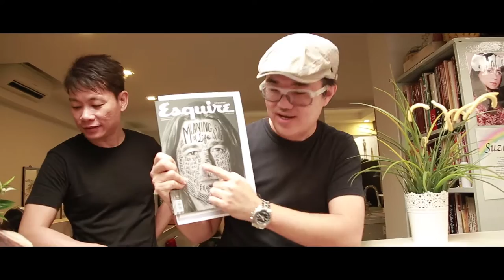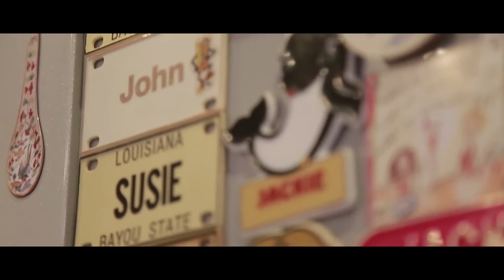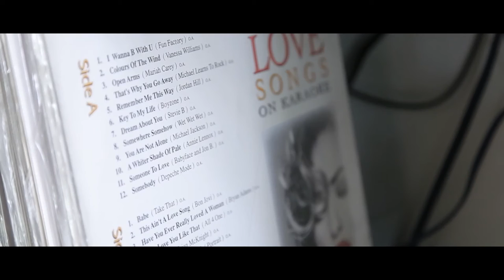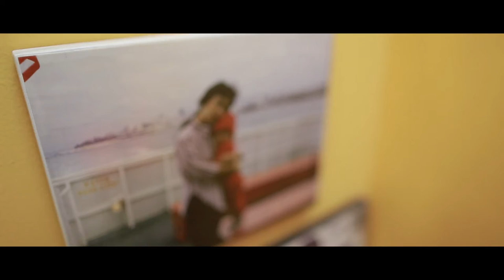A tête-à-tête with Jacqui T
Go behind-the-scenes of our photoshoot with sassy Power 98 DJ Jacqui Thibodeaux as she takes us on a tour of her lovely Thomson Road home.

Check out our August National Day Issue out on news stands island wide! Digital versions are also available on Magzter.